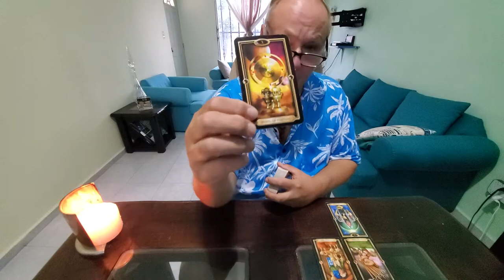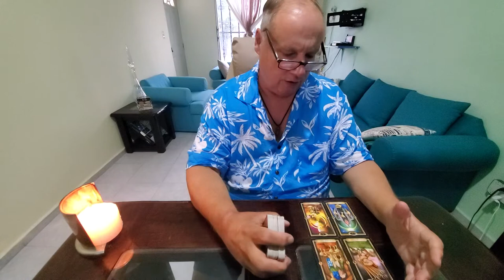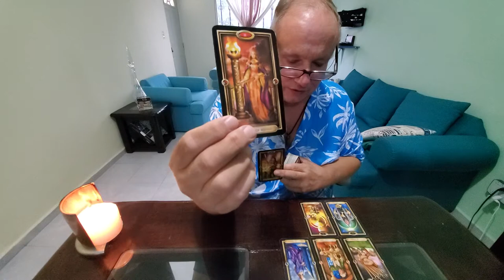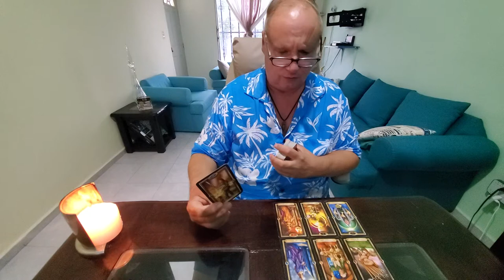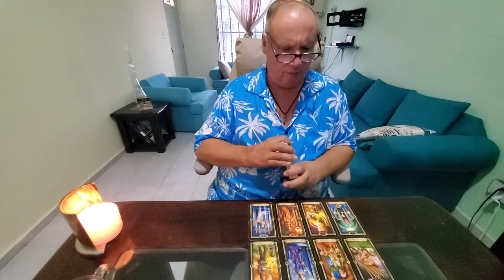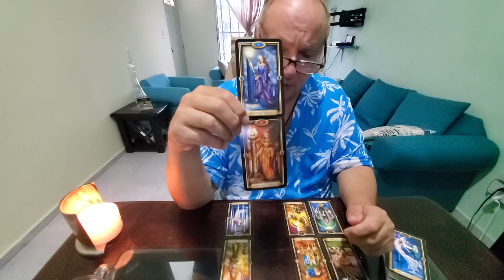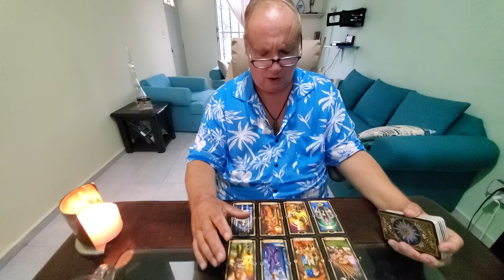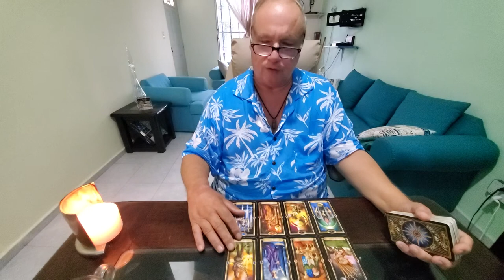Sagittarius Singles Tarot 💜Meet the Soulmate an always Positive Read Asking Who Is Your Soulmate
Tarot Sagittarius Singles for End of October 2021 an always positive tarot reading because we simply are asking Spirit to reveal the one who is right for you. For Sagittarius Sun, Moon, Rising & Venus signs.